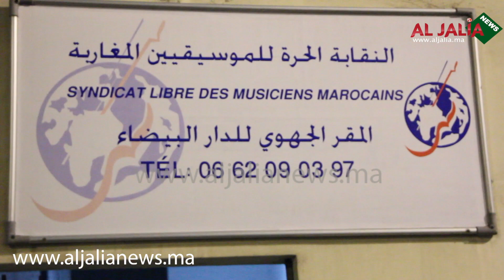أول خروج إعلامي لإبنة الفنان الراحل محمود الإدريسي ولي مات بكورونا.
أول خروج إعلامي لإبنة الفنان الراحل محمود الإدريسي ولي مات بكورونا..شوفو حالتها وكيفاش كتبكي ومنهارة